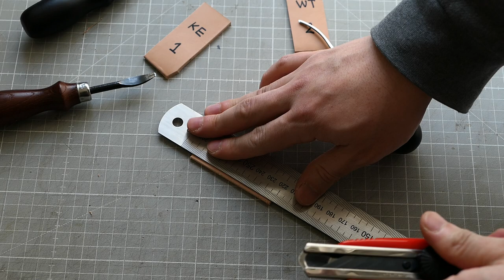WUTA PRO EDGE BEVELER REVIEW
WUTA Pro Edge Beveler